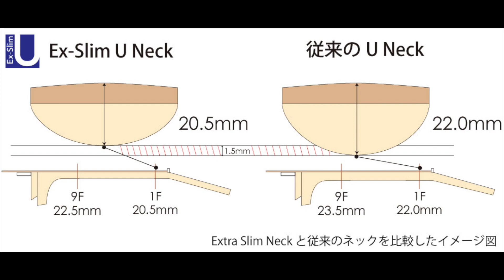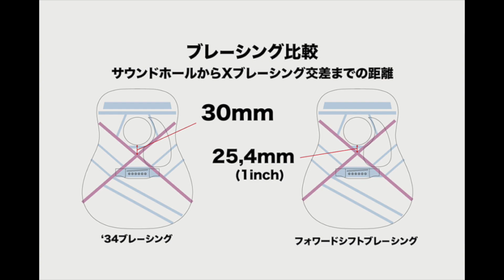Headway Guitars 45周年記念！ / マダガスカルローズウッドバック＆サイドを採用した限定モデル。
先日開催されたディバイザー大商談会で当選した、当店厳選モデルです。

この価格でまさかの、アディロンダックスプルース＆マダガスカルローズウッドを贅沢にも採用。何としても手に入れたかったモデルです。生産本数は僅か5本と、非常に稀少な1本です。

ボディトップにはアディロンダックスプルース、ボディバック＆サイドには杢の美しいマダガスカルローズウッドを採用。指板、ブリッジともにマダガスカルローズウッドを贅沢に採用しています。

シンプルながらも、ヘッドウェイらしさを持ったルックスに、極上のボディマテリアル。
これは多くを語る必要はなさそうです。

マダガスカルローズウッドらしい、軽やかな立ち上がりながら、芯のあるサウンドはさすがと言えるでしょう。

ネックはアフリカンマホガニー1Pを採用しています。

ぜひ店頭でお試しいただきたいギターです。

●最新入荷情報やホットなアイテムをリアルタイムでご紹介中！

●お得なキャンペーン情報やイベント情報などはこちら！

【 Hoochies SidePark店 】
〒184-0001 東京都小金井市関野町1-5-2

最寄り駅：JR中央本線 東小金井駅
営業時間10:00-19:00(火曜定休)

※店舗前に専用駐車場5台あり、無料